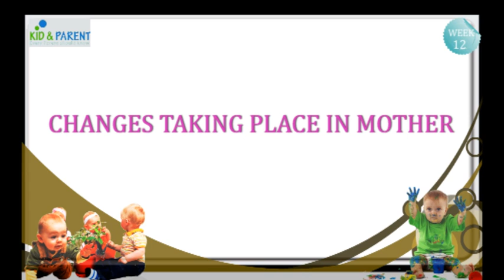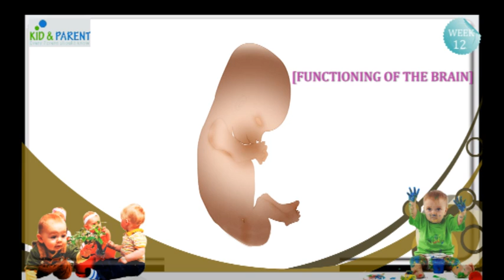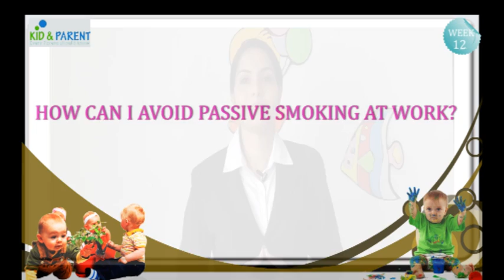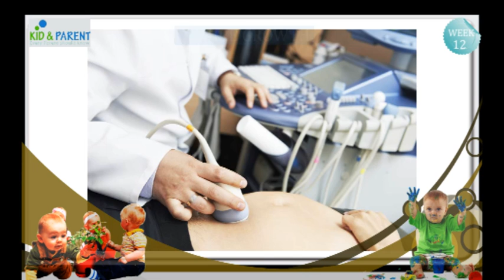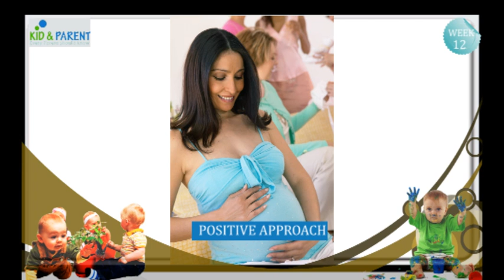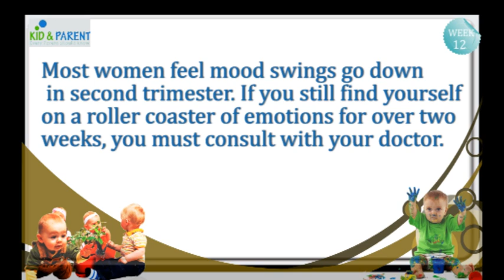12 Weeks Pregnancy Video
Welcome to 12 weeks pregnancy video . Pregnancy is a period of amazing changes in your body. Your body evolves and adapts to housing, feeding and finally giving birth to your baby.
12 Weeks Pregnancy - Changes to Mother
Your pregnancy symptoms may still be going strong. Some of these like nausea and fatigue tend to go away at the end of the first trimester.
12 Weeks Pregnancy - Changes to Baby
Your baby's major organs and limbs continue working. His liver and pancreas begin performing their function effectively. His vocal cords start developing.